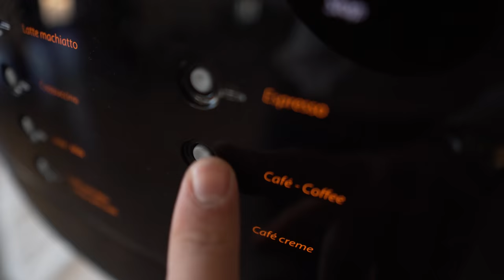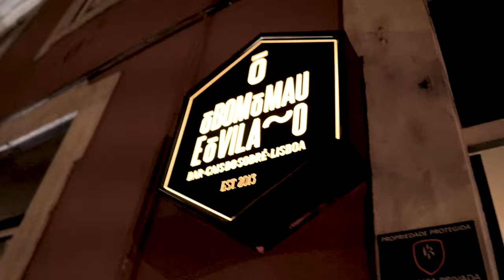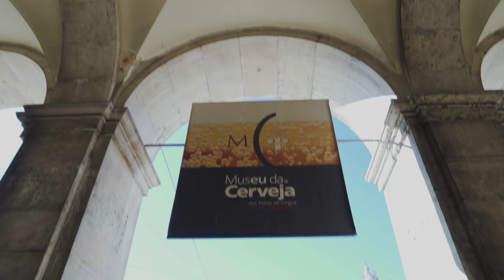Lisbon Portugal 2018 | A Top Travel Destination in Europe - 4K, No Drone, A6500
SHORT INTRO:

After a few months of hard work in our professional adventure and "to do's" in our personal live, here we are back with the latest video we have produced during our stay in Lisbon.

2018 is such a wonderful year so far with many interesting projects and lot of fun. Lisbon is without doubt our in our top favourite cities and that is why we decided to give it a few shots for real.

We have really enjoy our stay there in Lisbon and the city gets a big “MUST VISIT” and highly recommended to bohemians, digital nomads families or couples like us.

If you want to have a romantic city break or just want to travel to a place that is vibrating from it’s each and every joint, Lisbon is a great choice anytime of the year.

ABOUT THE CITY:

Lisbon, according to us in the top 10 European destinations for 2018.

The long history of this beautiful capital placed in an are that would not serve better it’s commercial and strategic purpose makes Lisbon a great attraction.

Also known as the city on seven hills, Lisbon is not welcoming people from all over the world only because of the landscape but because of the Portuguese peoples who are most of them kind and open to the touristic hordes.

If awesome and kind people is not enough, well we have more: Portuguese food and specialities.

Need more reasons? Lisbon is one of the most clean capital I have visited!

And to wrap everything up, Lisbon is definitely one of the most convenient places to travel to. Lisbon has decent prices and knows very well how to value and exploit it’s potential.

Down below I am listing all of the locations we have been visiting and strongly recommend you to give them all at least a try.

HOTELS we have staid at:
Hotel Mundial, Altis Belém Hotel & Spa

DISTRICTS visited:
District of Chiado, Bairro Alto, Alfama y Castillo, Baixa, Belém

RESTAURANTS, CAFES AND BARS we have enjoyed:
Rooftop Bar - Hotel Mundial, Museu de Cerveja, LX Boutique Hotel - Sushi Bar, O Bom O Mau e O Vilao - The Good The Bad And The Ugly - Jazz Bar, Nosolo Italia - Lisboa, Padrão dos, Descobrimentos, Time Out Market, Restaurante Meson Andaluz

*The list will be updated until the last complete version ;)

PUBLIC PLACES & TOURISTIC ATTRACTIONS:

Calçada do Carmo, The Archaeological Musem, MAAT - The Museum of Art Architecture and Technology, Praça do Comercio Lisboa, Torre de Belem or Belém Tower, Praça Luís de Camões, Beer Musem Lisbon - Museu da Cerveja, Santa Justa Lift, Carmo Convent, Miraduro de Viewpoint of Santa Catarina, Miraduro de Sophia, Miraduro de Santa Luiza, Sé de Lisboa - The Lisbon Cathedral, Praça do Império, Qtour - Passeios Turisticos em Charrete, Túmulo de Luís de Camões, Miradouro das Portas do Sol Observation Deck, Carcavelos beach

GEAR AND TECHNICAL INFO:

1. GEAR - Our travel gear for Lisbon has been upgraded to an A6500 with an extremely convenient and great quality Sigma 16mm f/1,4 DC DN Contemporary plus the Tiffen variable polarised filter. Aside that we made user sporadically of our GoPro and sometimes the Samsung Galaxy with the DJI OSMO.
2. NO DRONE - This time we did not fly our drone in respect for Lisbon regulations and no flight areas. There were a few opportunities to get our bird up in a few areas but the high winds were making that impossible.
3. NO SLOW MOTION - The clip is letting this time the viewer get a real not manipulated experience and that is why we have not added any slo-mo (slow motion) scenes whatsoever.